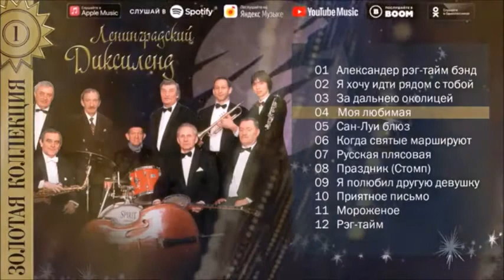Ленинградский диксиленд - Моя любимая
Leningrad Dixieland - My favorite women